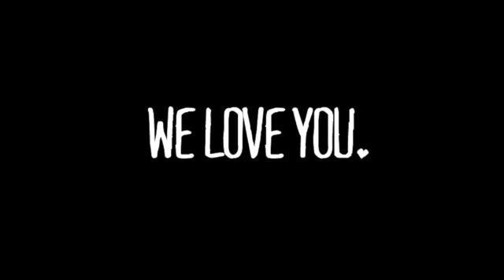E3, Most Anticipated Titles & Fallout 4. - What Game Are You Gaming Ep. 1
Our strictly gaming podcast has debuted! After 6 months of talking about it, its finally here. Your favorite DanDans are shooting from the hip with E3 predictions, The Artist has high hopes for Fallout 4, and we're talking about the times we shit our pants while gaming. What?

Ian is @IDS616
The Artist is @artist_616

Ian is @616Entertainment